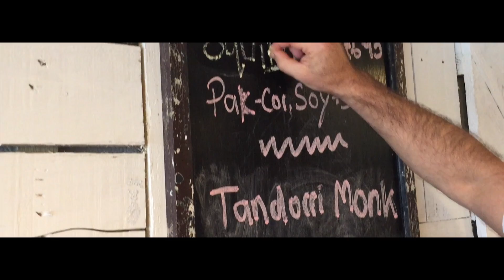Sam Harwood Camera Skills